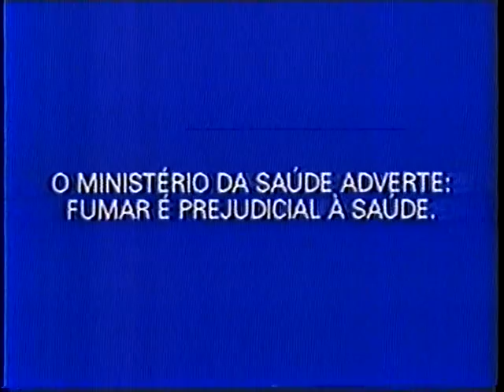Intervalo 1992 , Globo Reporter , 4/4